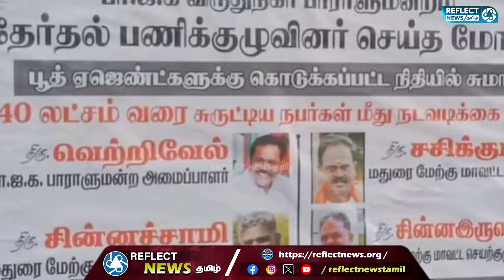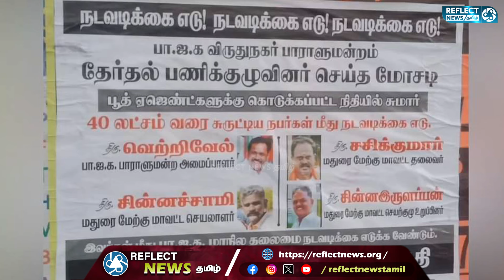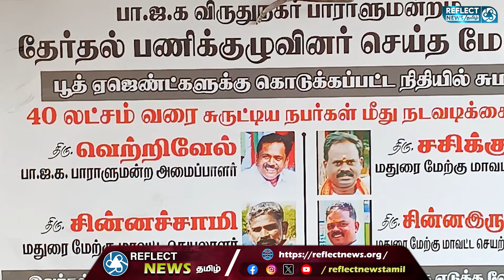Annamalai அய்யா நடவடிக்கை எடுங்க | BJP போஸ்டர்களால் பரபரப்பு | Thirumangalam | Loksabha Election